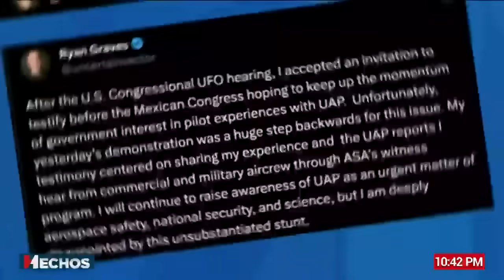¿Son reales los extraterrestres de Maussan? Esto dice la UNAM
El Instituto de Física de la UNAM desmintió parte de lo dicho por Jaime Maussan durante la presentación de cuerpos de presuntos "seres no humanos" en la Cámara de Diputados.

En un comunicado, aseguraron que los trabajos de datación por carbono 14 únicamente están destinados a conocer la antigüedad de la muestra, nunca se determina su origen, por lo que se deslindaron de cualquier interpretación que se haga de los resultados.

Una nota de Jessica Moguel